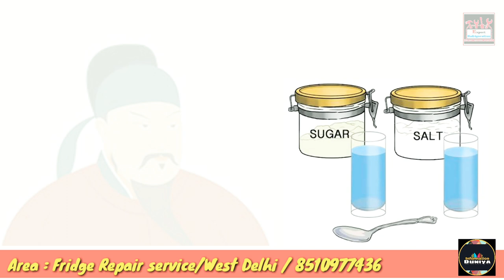रेफ्रिजरेटर का आविष्कार कैसे हुआ ?| invention of refrigerator | Expert Refrigeration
history of refrigerator in Hindi

[Expert Refrigeration]
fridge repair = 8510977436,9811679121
(west Delhi only )

Expert Refrigeration / repairduniya
Expert Refrigeration ( Fridge Repair / Fridge Repair Near Me / refrigerator Repair In Delhi )
Chanakya Place II, Block E, Sitapuri Part 2, Sitapuri, New Delhi, Delhi 110045
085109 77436